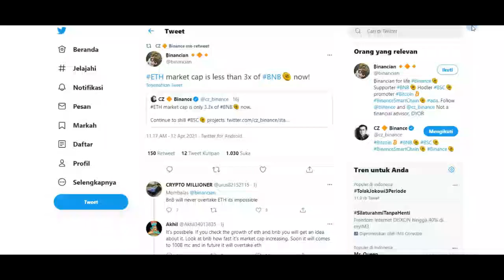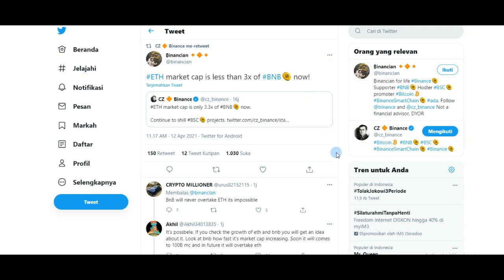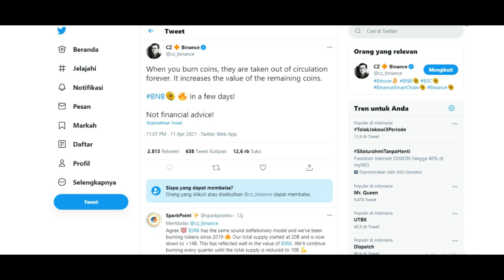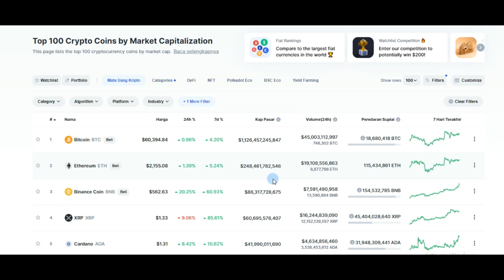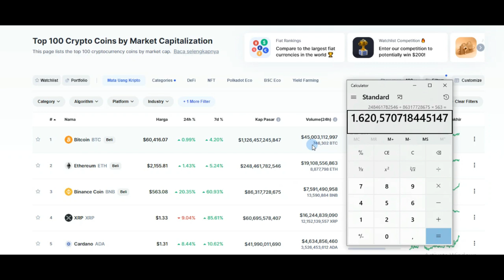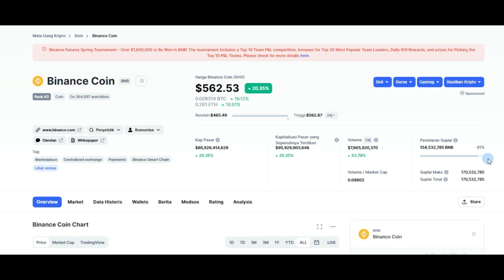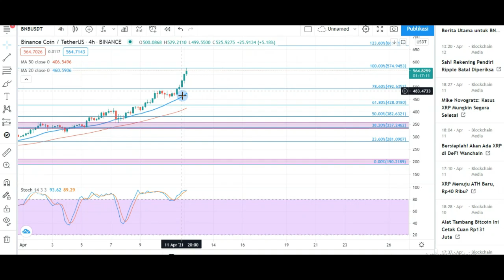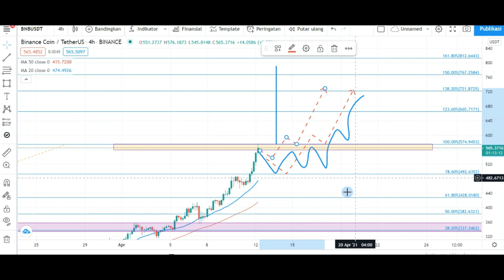PREDIKSI HARGA BINANCE COIN 🚀 BNB Coin Price Prediction 🚀 |MENUJU $1000 BUAT ANGPAO LEBARAN CUYY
BNB Bullish extreme !! akankah tembus $1000?